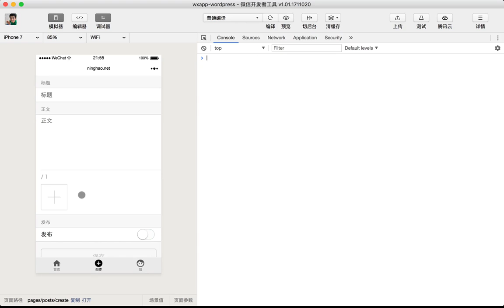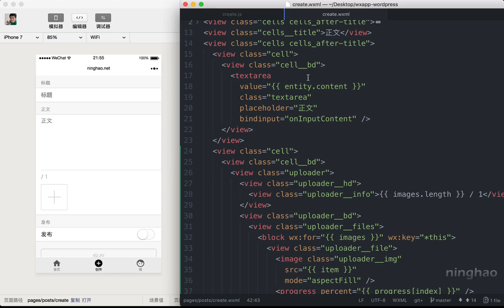企业级微信小程序精品开发实战课 130 130 图片上传视图